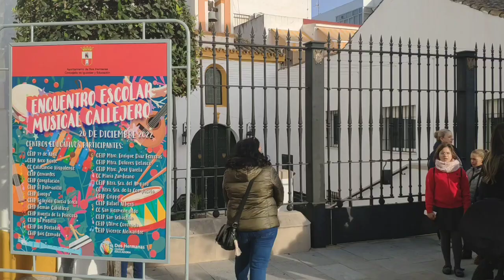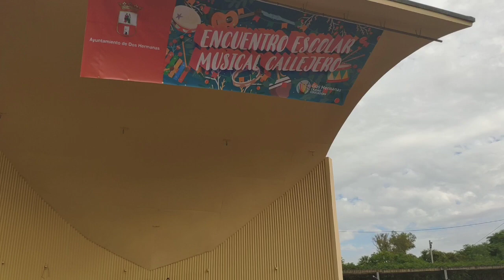II Encuentro Escolar Musical Callejero de Navidad.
Han participado 25 centros y 1.287 alumnos, organizado por la Delegación de Igualdad y Educación.